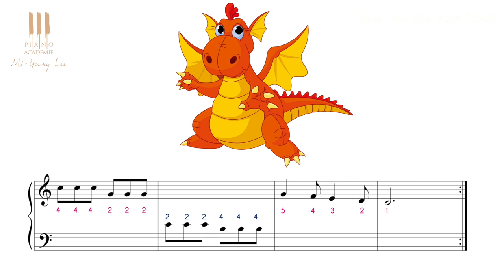Apprendre à jouer au piano Row Row Row your Boat dès 4 ans ! cours n°5